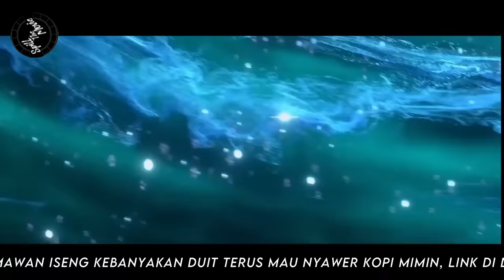BATTLE THROUGH THE HEAVENS - RANAH KAISAR S5